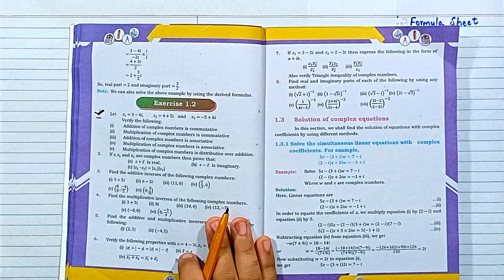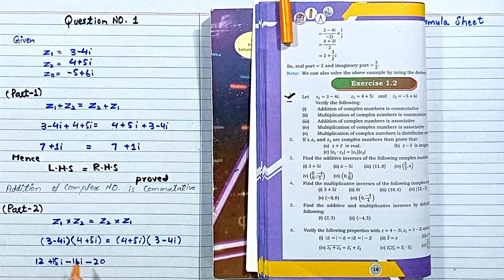Class 11 maths sindh board New book Chapter 1 Exercise 1.2 Question 1(i to v) Complex Numbers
join our whatsapp group for notes ,past paper, guess paper and educational news and information in pdf form

👉Join Our Whatsapp Group For Education update and Notes and important Paper all Subject in pdf Form
✨Class 11
👆if you see difficulty to join Whatsapp group through above link kindly join follow Link for boths class 11 & 12